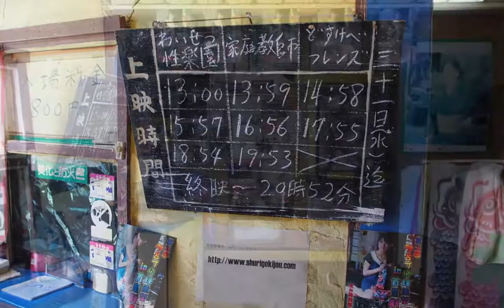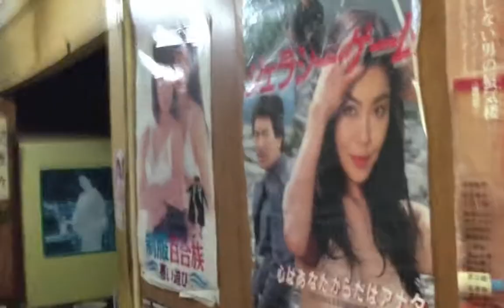沖縄レトロ・首里劇場